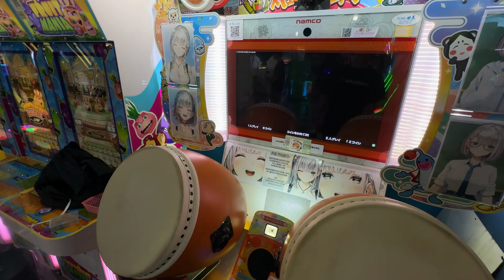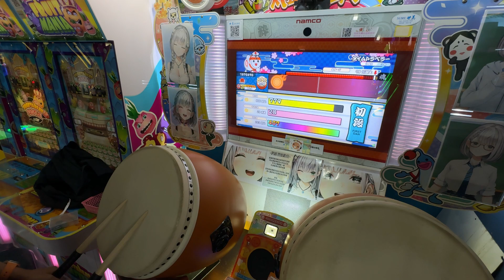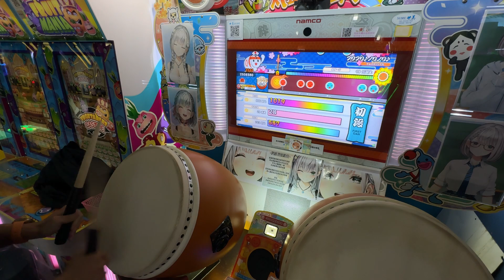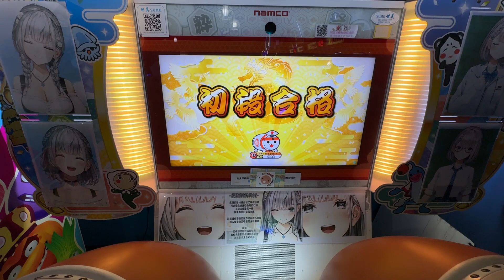【太鼓の達人ニジイロver.】段位道場2024「初段」金合格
也算是一個... 突破里程碑？？